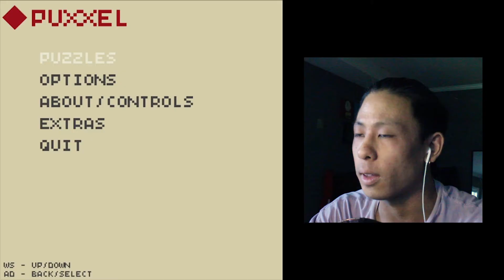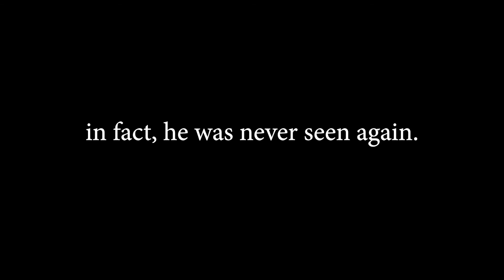I WAS WRONG - Puxxel - Part 2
I never thought I'd make any more videos on this game...but here we are! I got 2 more Puxxel videos after this one as well because we done went and FINISHED THE WHOLE GAME...except not the par time challenge things because that's wayyyy to hard and I'd probably end up crying. :)